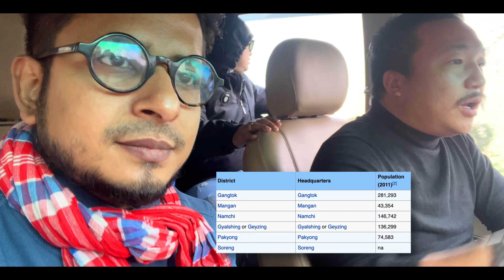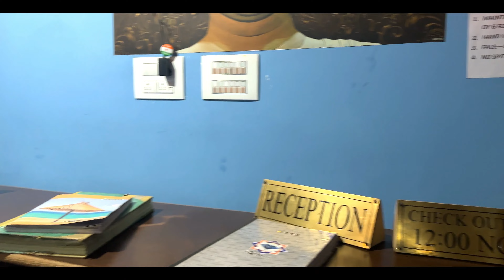গ্যাংটক থেকে নর্থ সিকিমের লাচুংয়ের পথে || Gangtok To Lachung Trip Details || North Sikkim || EP-02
আমাদের আজকের প্ল্যান হলো গ্যাংটক থেকে পাহাড়ি রাস্তা দিয়ে লাচুং যাওয়া এবং এই লাচুংয়ে আমরা একরাত  থেকে তারপর আবার গ্যাংটক ব্যাক করবো। আপনাদের লাচুং সম্পর্কে ওল্ফকিছু ধারণা দিচ্ছি- লাচুং হল ভারতের নর্থ সিকিমে অবস্থিত প্রায় ৯,৬০০ ফুট উচ্চতায় অবস্থিত একটি ছোট শহর এবং পাহাড়ি স্টেশন। তিব্বতের সীমান্তঘেরা এই স্থানটি উত্তর সিকিম জেলার মধ্যে অবস্থানরত যা রাজধানী গ্যাংটক থেকে প্রায় ১২৫  কিলোমিটার দুরুত্বে অবস্থিত। গ্যাংটক থেকে লাচুং যেতে সময় লাগে প্রায় ৫/৬ ঘন্টার মতো ।

👉🏻 Our Hotel at Lachung -
THE LACHUNG INN
Address: Yumthang, Road, opposite Yarlam Resort, Lachung, Sikkim 737120, India

👉🏻 Our Hotel at Gangtok -
THE IMPERIAL HOTEL & SPA
Offers 3-star accommodations in Gangtok and has a bar. (2km Distance from MG MARG)
Address: Indira Bypass Rd, Arithang, Gangtok, Sikkim 737101, India

Hi,
This is RASEL. I am making Travel & lifestyle content on Facebook & Youtube which is named "RASEL BHAI". I love to explore new places or cities. I will try my best to create this platform where people will see the world through my eyes.

✅ ✅ My Travel Group ► BHAI BROTHER TRAVELLERS ( ভাই ব্রাদার ট্রাভেলারস )